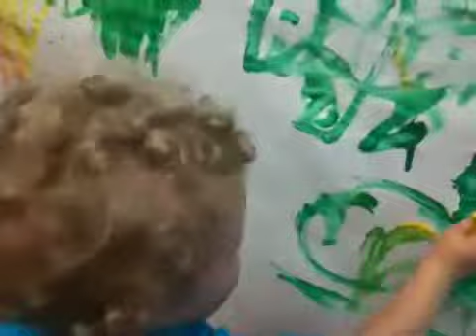Doesn't like it crowded